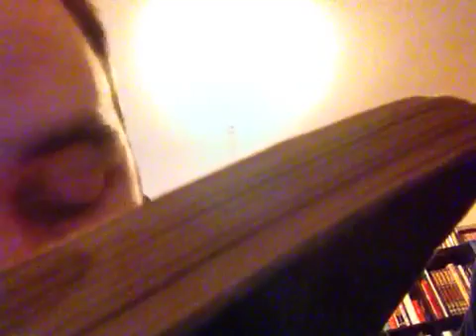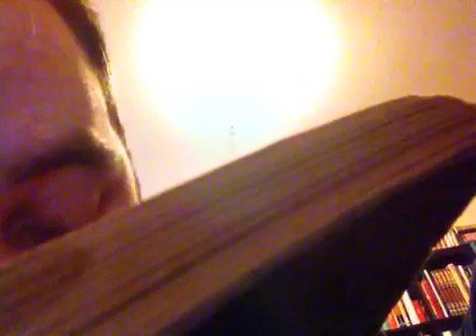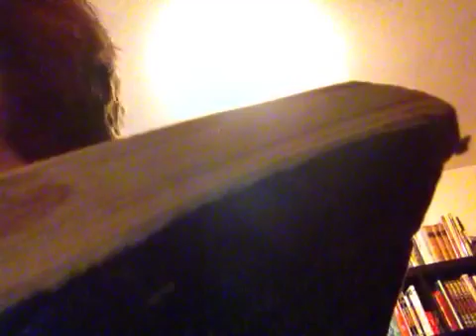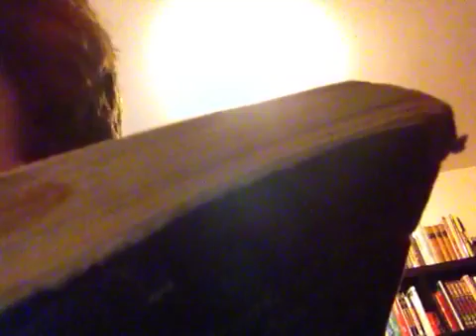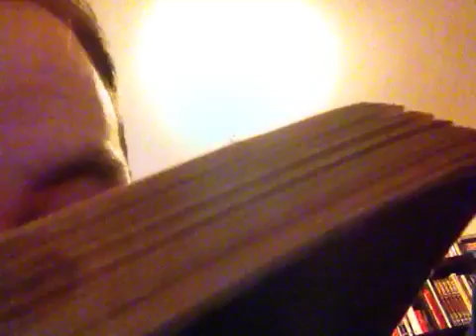T.H. White 'The Sword in the Stone' chapter 15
I read you the fifteenth chapter of 'The Sword in the Stone'